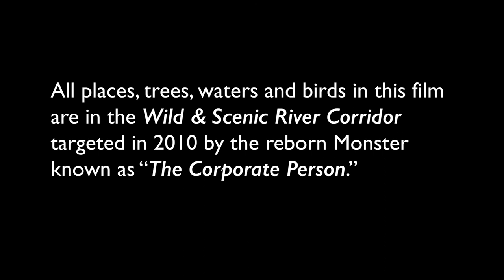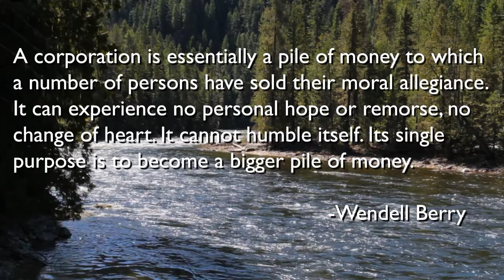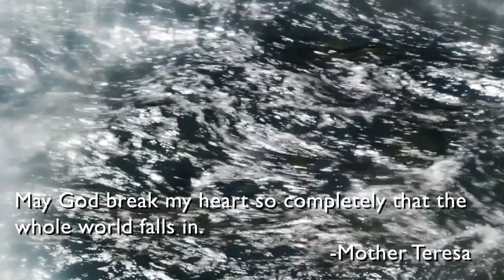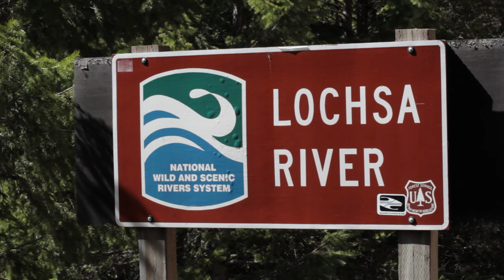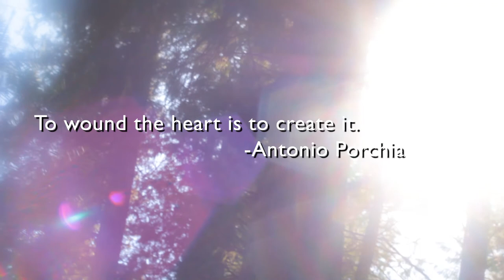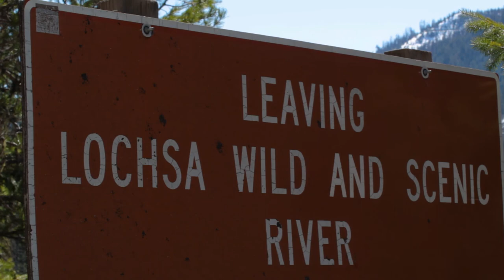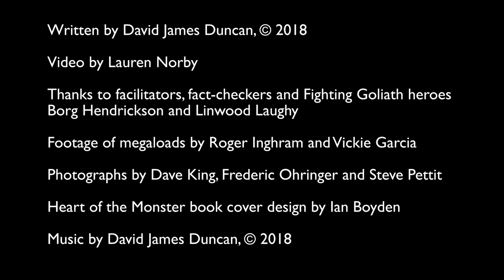Heart of the Monster by David James Duncan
David James Duncan’s lecture takes a “show and tell” approach on one of the wild and scenic rivers that was the scene of a peoples’ victory over Big Oil in 2010. David also borrows (with permission) a Nez Perce creation myth to emphasize that there is no such thing as a “Corporate Person.” This legal fiction is a greed-spawned bastardization of a vital word that can only designate a living human being endowed with a heart, a conscience, and a soul. David also emphasizes throughout that to bring peace, balance, and wholeness to our too-often-angry activist efforts, we need creative, artistic, and spiritual practices and down time in the places we love. This talk is a part of the Bedrock Lectures on Human Rights and Climate Change presented by the Spring Creek Project.

David James Duncan is the author of The River Why, The Brothers K, River Teeth, My Story as Told by Water, and several other works. He has written novels and essay collections as well as fast-response activist books, such as Citizen’s Dissent (with Wendell Berry). His work has won three Pacific Northwest Bookseller’s Awards, the Western States Book Award, a Lannan Fellowship, and the American Library Association’s 2003 Award for the Preservation of Intellectual Freedom.